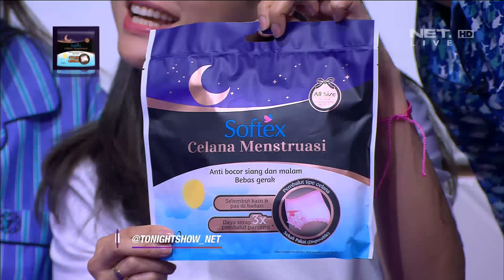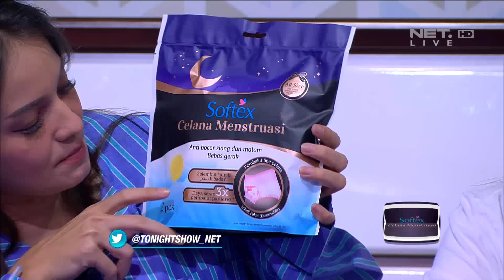Bapak atau Serigala ya ini Anaknya kok Pada Takut